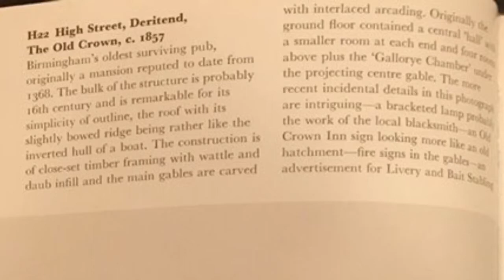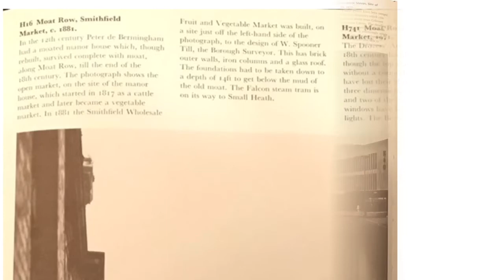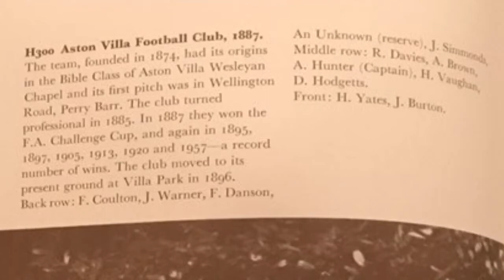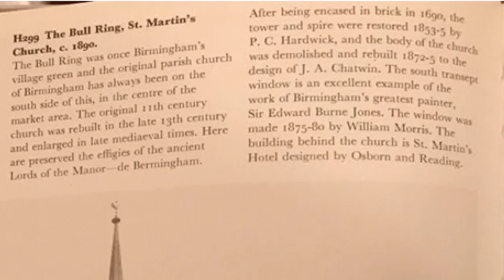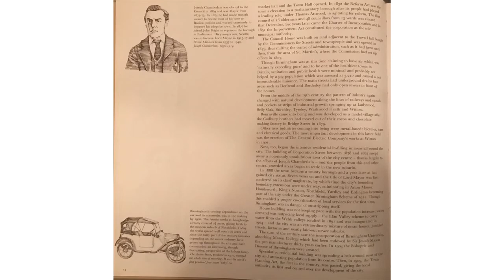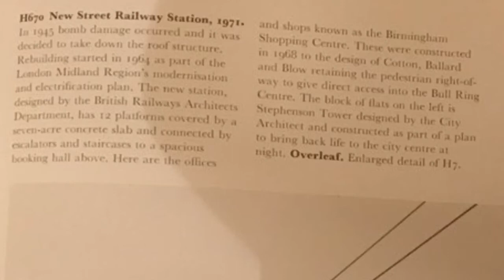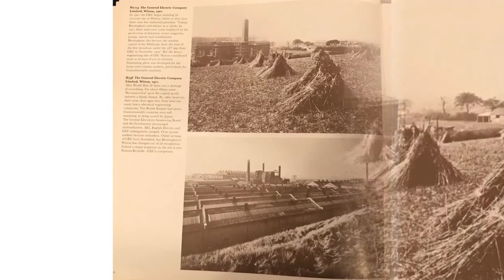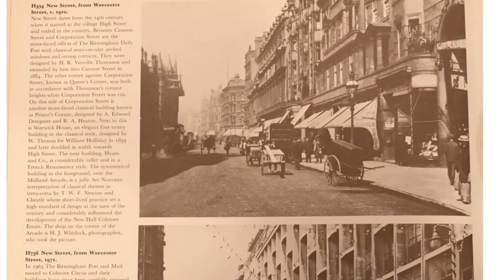Historic Pictures of Birmingham through time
Photographs from 18th 19th century very rare old timeline